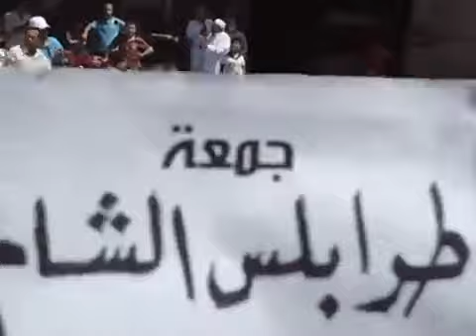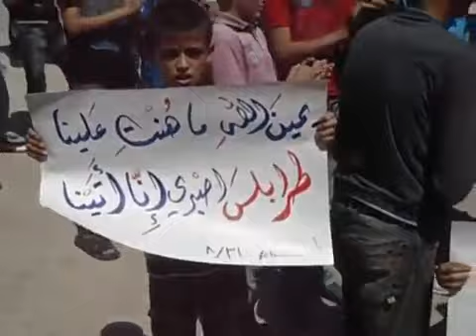31 8 Isqaat Idlib أوغاريت اسقاط ادلب , مظاهرات جمعة الوفاء لطرابس وأحرار لبنان